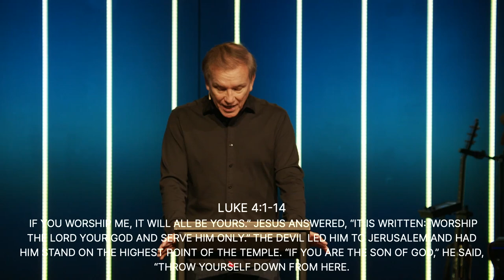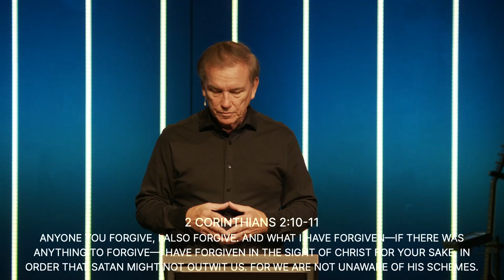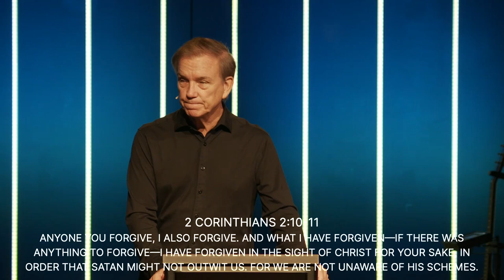The Holy Spirit Prepares Us